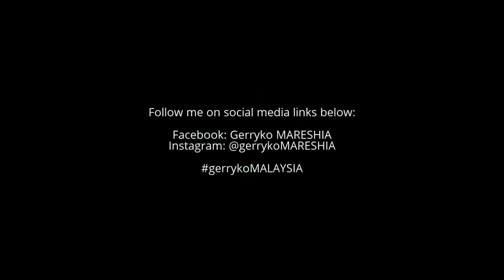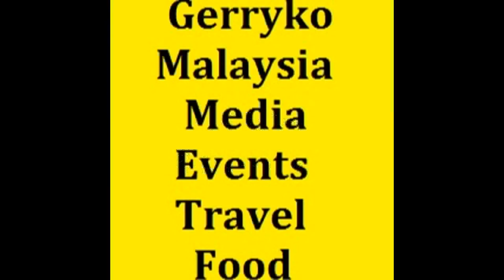Breezer Girls, Camera A, Face of Malaysia 2017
Face Of Malaysia Grand Finale Gala Dinner 2017, 13 May

Face Of Malaysia

Amber Chia

2017 Face Of Malaysia Grand Finale Gala Dinner

Saturday, May 13 at 7 PM - 10 PM

MEGA STAR ARENA, address. : LOT 14080, JALAN KUCHAI LAMA

When Amber Chia organised the Ford Supermodel of the World Model Search in 2009, her vision was to create a platform for the next generation of models to learn and grain exposure, locally and internationally. In 2010, she started Amber Chia Academy, which has graduated over 1,000 sutdents to date. In 2011 she envisioned a new kind of model search, the “Asia New Face Model Search” which seeks models that not only have the potential to be the next fashion icon, but the next celebrity star. Today, this model search is simply known as “THE FACE OF MALAYSIA”.

This year, the Face of Malaysia model search culminates in a gala dinner for the ages on the 13th of May (Saturday) from 7pm to 10pm at Mega Star Arena in Kuala Lumpur.

The 18 finalists of 2017 Face Of Malaysia are:
Female
1. Yong Choo Yee (Joey)
2. Giam Siow Ching (Jesiey)
3. Teh See Theng
4. Than Mei Ying (Michelle)
5. Sara Amelia Bernard
6. Liaw Mun Ee
7. Chooi Suet Ching (Caryn)
8. Sanjnasuri a/p Kishore Kumarsuri
9. Mindy Chan
10. Tan Jing Han
11. Lee Chia Yee

Male
12. Tan Jian Zher (Jaywin)
13. Fong Jia Ce (Samuel)
14. Lim Peng Khuang (Peter)
15. Su Leh King
16. Goh Cheng Land (Jack)
17. Ooi Jin Hoon
18. Abdul Mutalib bin Abdul Mubin

YongChooYee IG: @joeyyeungggg
GiamSiowChing IG: @jesieygiammm
TehSeeTheng IG: @4theng
ThanMeiYing IG: @michellemeiying
SaraAmeliaBernard Sara Amelia Bernard IG: saraamelia188
LiawMunEe Liaw Mun Ee
ChooiSuetChing Caryn Chooi IG: @carynchooi
SanjnasuriKishoreKumarsuri Sanjna Suri IG: @sanjnasuri
MindyChan IG: @whhhhhoo

The grand finale had also honoured the following 10 celebrities with the “Celebrity of the Year” awards:

Daphne Iking
Arja Lee
Leng Yein
Monika Sta. Maria
Ahya Rosli
Ning Baizura
Awal Ashaari
Scha Alyahya
Tong Bing Yu
Jordan Yeoh

The guests were also entertained with a dazzling performance by local artistes Ning Baizura, Arja Lee, Koujee & Sawyer, Dennis Lau, and a violin performance accompanying with LED Butterflies dance.

Winners - Jesiey & Jin Hoon
1st runner-up - Mindy & Peter
2nd runner-up - Sanjna

0:10, 6:00, 12:00, 18:00, 24:00, 30:00, 36:00, 42:00, 48:00, 54:00,